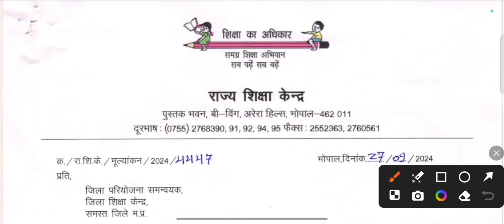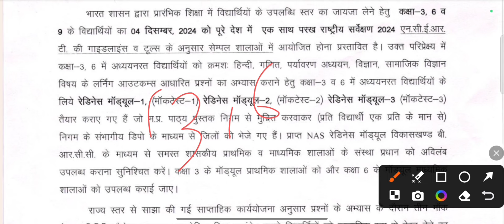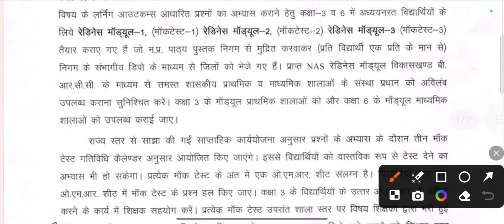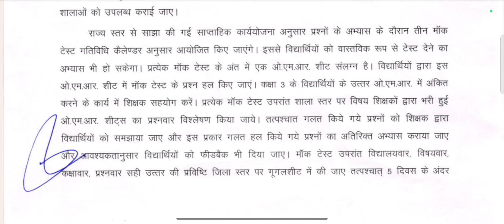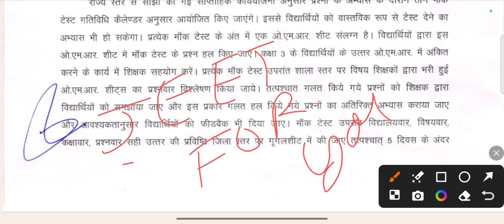रेडिनेस मॉड्यूल मॉक टेस्ट 2024 कक्षा 3 ब 6 || NAS Mock Test Class 6 And 3 || दिनांक और विषय की जाने